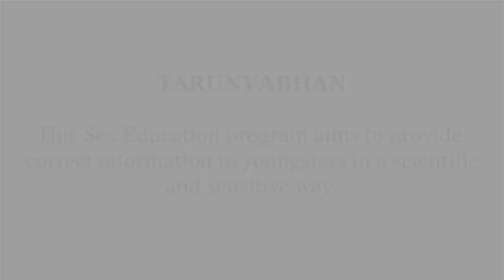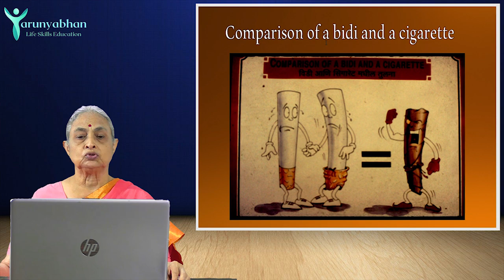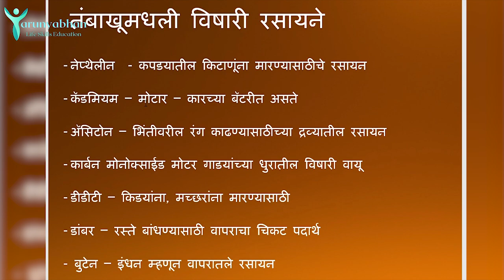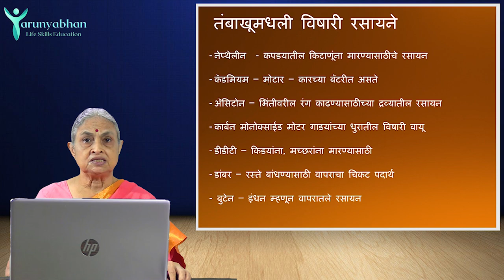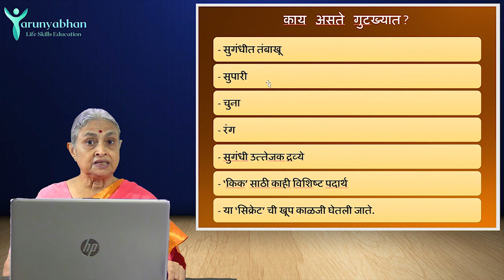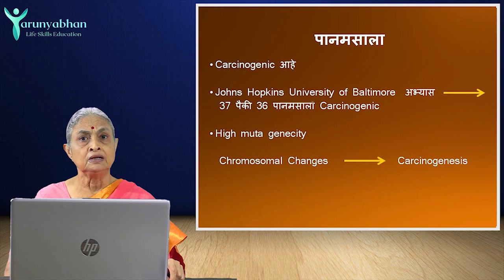Tobacco - 3998 reasons to get cancer (Ep/1) Tobacco Addiction - TARUNYABHAN Part 16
तंबाखूमध्ये किती घातक रसायने असतात?

बाथरूम साफ करायचे केमिकल तंबाखूमध्ये वापरतात हे तुम्हाला माहिती आहे का?